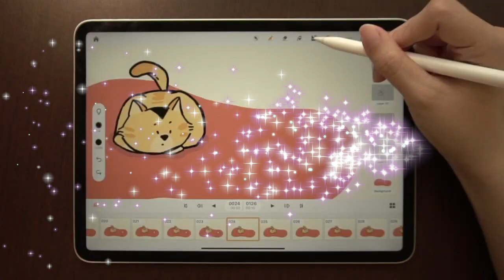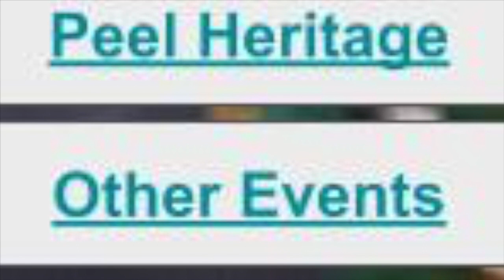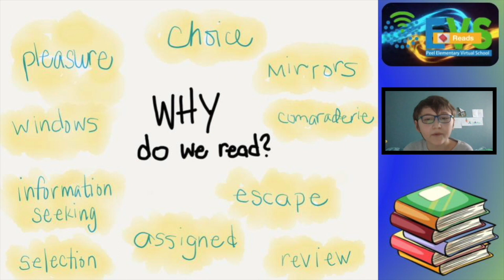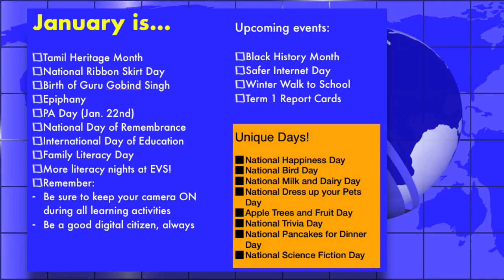EVS Live! Season 2, Episode #86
Happy Tuesday and welcome to EVS Live! Today we learn more about what makes our school amazing, what you need to do to join a club and more!  It's also Student Voice week where we feature students in Grades 5-8 co-hosting the show with our Admin team. Woot!